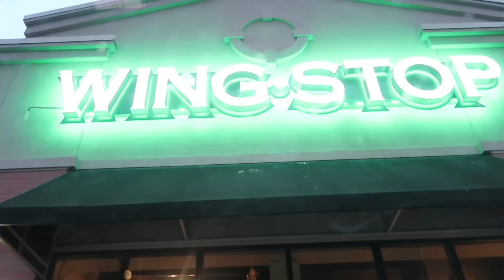RAMADAN WEEKLY VLOG| abaya haul, taraweeh nights, baking + moreee!!!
Hey loves! If you watched this video til the end, you a real one. This is my first Ramadan video let me know if y’all like this and want moreeeee!!

FAQ:
What camera do I use: canon g7x mark ii
Editing software: iMovie & Capcut
Age: 18